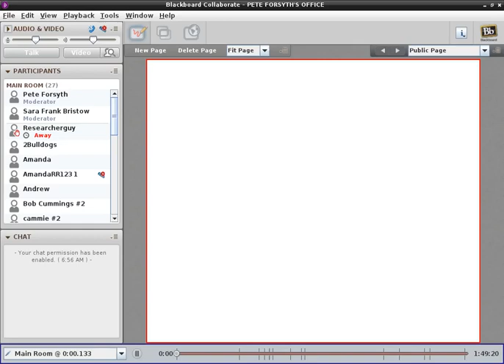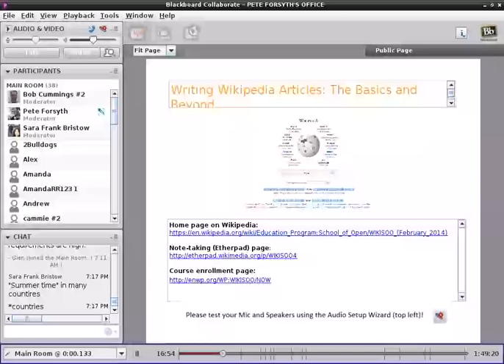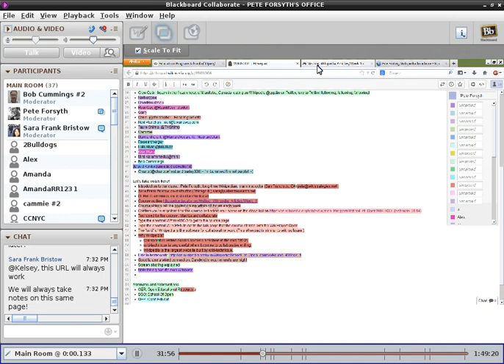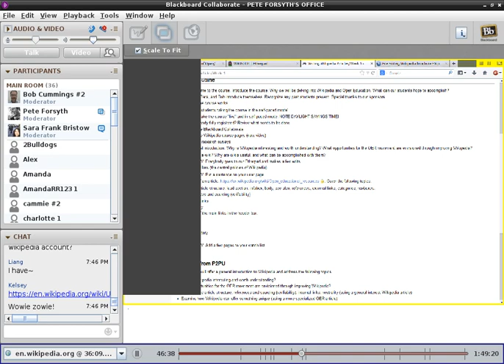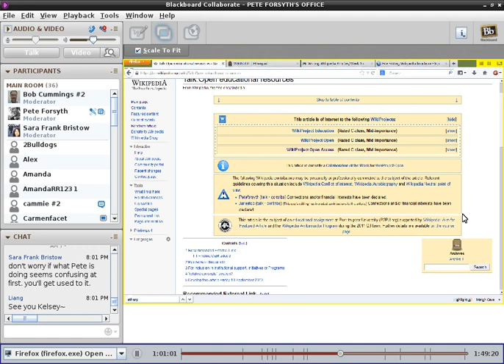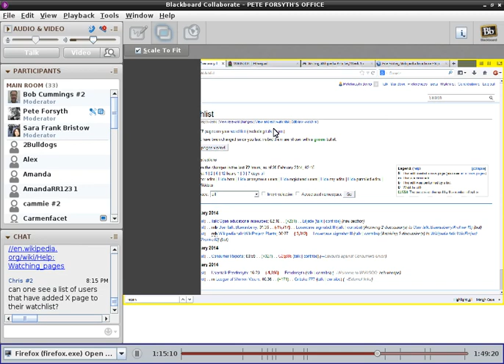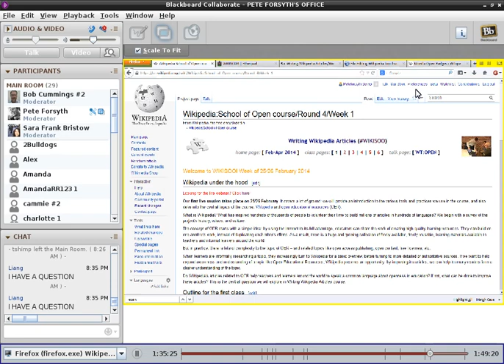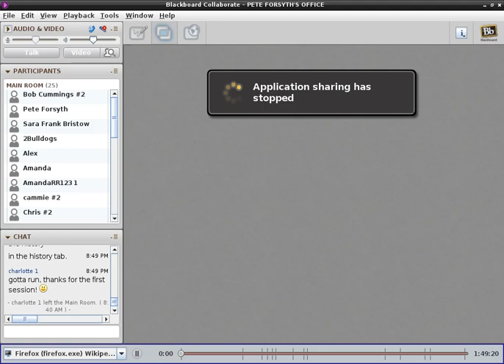WIKISOO Round 4 Class 1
You may prefer to view this via the Blackboard Collaborate software (requires Java)